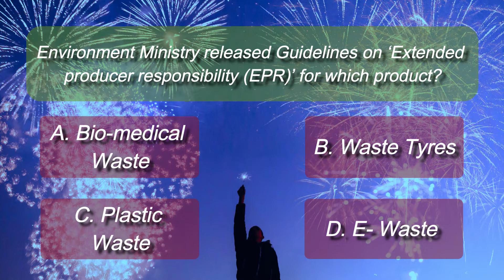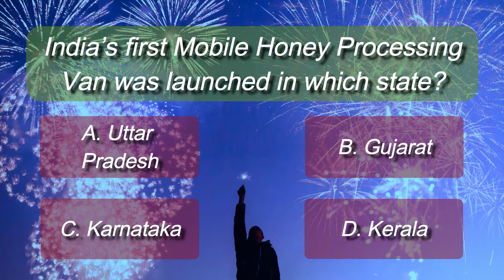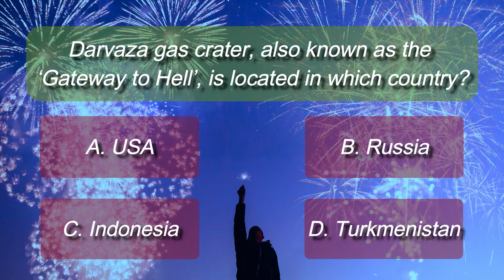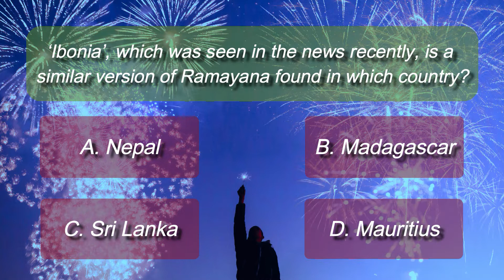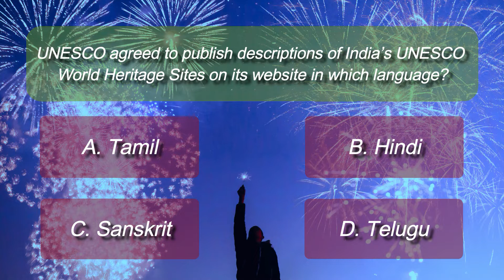Current Affairs For RBI IBPS RRB JEE DSSSB CTET UPSSC NEET UGC NET UPSC SBI SSC Defence Bank Set 36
Welcome to GK Quizzes Official where you can have fun playing GK Quiz and Current Affairs Quiz while learning GK and Current Affairs.

Watch our videos to better prepare for Government job exams and Competitive Exams such as:-

1. UPSC Civil Services Examination
2. SBI PO Examination
3. LIC AAO Examination
4. IBPS PO Examination
5. RBI Grade B Examination
6. IBPS SO Examination
7. SSC CGL Examination
8. Indian Railways Examination
9. SBI Clerk Examination
10. SSC CPO
11. SSC JE
12. RRB ALP
13. RRB JE
14. SSC SHSL
15. IBPS RRB
16. Defence Examinations
17. JEE
18. DSSSB
19. CTET
20. UPSSC
21. NEET
22. UGC NET
23. Banking Examinations.

In this video, you will learn Current Affairs while playing and answering Current Affairs Quiz. This is set 36 of the Current Affairs series. Have fun learning :)

 We post 3 videos per week and our posting schedule is as follows:-

• Wednesday- 7 P.M. (IST)
• Friday- 7 P.M. (IST)
• Sunday- 7 P.M. (IST)

 Do you enjoy our videos?  Then make sure to click on:-

• The Like button (Give us thumbs up for our videos)
• The Share button (Share our videos with everyone)
• The bell icon button (To get a notification for our new videos)

See you soon at our Videos’ Comment Section. :)